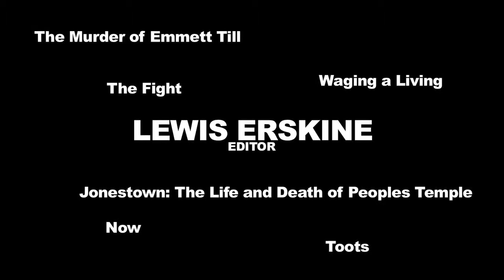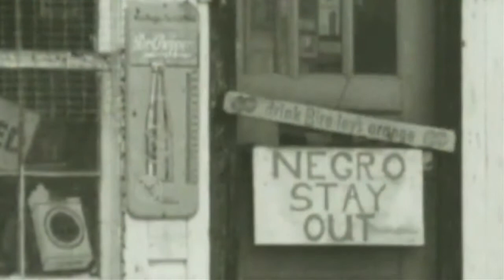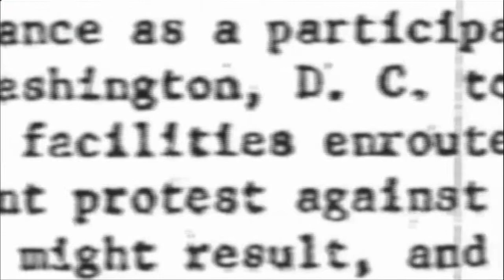Editor Lewis Erskine Discusses the Ways a Scene Can be Put Together from "Freedom Riders"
“Freedom Riders” is a 2010 American historical documentary film, produced by Firelight Media for PBS American Experience based in part on the book Freedom Riders: 1961 and the Struggle for Racial Justice by historian Raymond Arsenault. Directed by Stanley Nelson, it marked the 50th anniversary of the first Freedom Ride in May 1961 and was first aired on May 16, 2011.

Lewis Erskine was born on March 1, 1957 in Manhattan, New York City, New York, USA. He is known for his work on Jonestown: The Life and Death of Peoples Temple (2006), Now (2002) and Freedom Riders (2010).

"Lewis Erskine" n.d. In IMDB.

Featuring a clip from "Freedom Riders" PBS American Experience TM (2010)

"Freedom Riders" n.d. In Wikipedia.